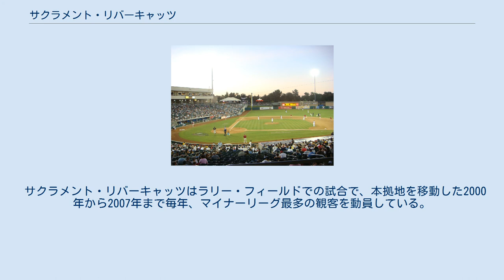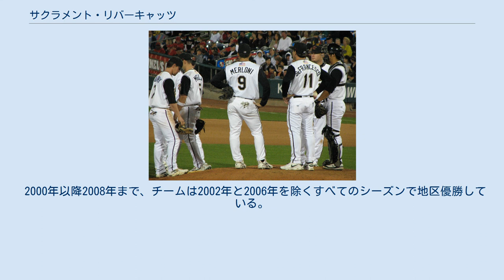サクラメント・リバーキャッツ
オークランド・アスレチックス傘下チーム
サンフランシスコ・ジャイアンツ傘下チーム
パシフィック・コーストリーグ
サクラメント・リバーキャッツの本拠地、ラリー・フィールド ラリー・フィールドでの試合風景 リバーキャッツの選手（2007年） サクラメント・リバーキャッツ (Sacramento River Cats) は、アメリカ合衆国・カリフォルニア州ヨロ郡ウェストサクラメントに本拠地をおくマイナーリーグのプロ野球チーム。
 MLBのサンフランシスコ・ジャイアンツ傘下AAA級チームで、トリプルAウエストに所属する。
ラリー・フィールドを本拠地球場としている。
1978年に創設され、1999年まで「バンクーバー・カナディアンズ」というチーム名で、カナダのバンクーバーにあるナット・ベイリー・スタジアムを本拠地にしていた。
トリプルAのワールドシリーズ優勝した1999年のシーズン後に売却され、サクラメントに本拠地を移した。
 サクラメントには以前に、パシフィック・コーストリーグの創設メンバーの1つであり1976年まで活動したサクラメント・ソロンズというチームがあった。
 1978年、カナダのバンクーバーを本拠地とする「バンクーバー・カナディアンズ」が創設され、パシフィック・コーストリーグに加盟。
 2000年にカリフォルニア州ヨロ郡ウェストサクラメントへ移転し、「サクラメント・リバーキャッツ」へ改名した。
 2014年限りで15年間続いたオークランド・アスレチックスとの提携を解消し、9月18日にサンフランシスコ・ジャイアンツと2年契約を結んだ。
 サクラメント・リバーキャッツはラリー・フィールドでの試合で、本拠地を移動した2000年から2007年まで毎年、マイナーリーグ最多の観客を動員している。
2007年のレギュラーシーズンの観客動員は、1試合平均は約1万人で全試合では71万235人だった。
 2000年以降2008年まで、チームは2002年と2006年を除くすべてのシーズンで地区優勝している。
そのうち2003年、2004年にはリーグ優勝、2007年、2008年にはトリプルAのワールドシリーズで優勝している。